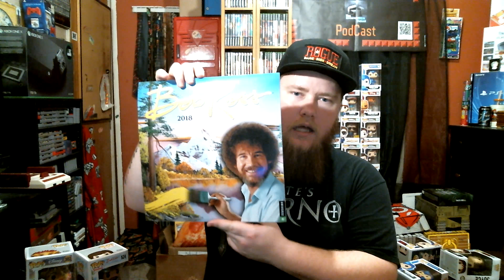Stuff and Things Ep.3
That's right I'm back with the first video of 2018! and it happens to be Stuff and Things episode 3. On this episode, I sure some cool stuff I got for Christmas along with other awesome things I found while I was out retro video game hunting. If you're new to this show this is all the stuff that I find out retro video game hunting that not necessarily retro video games